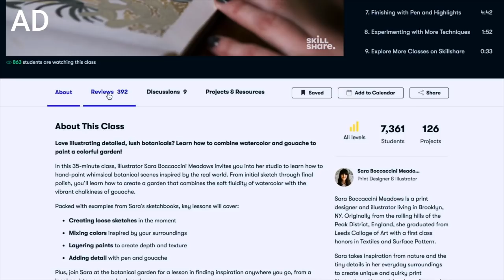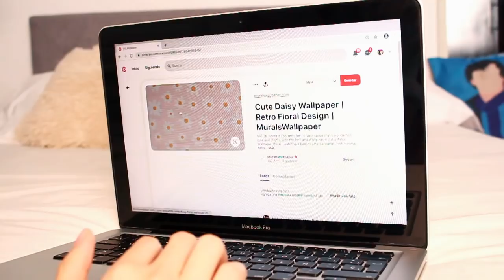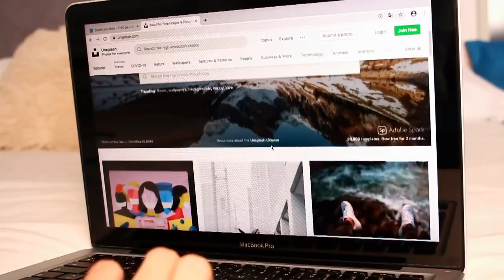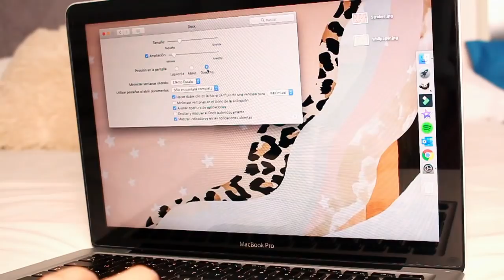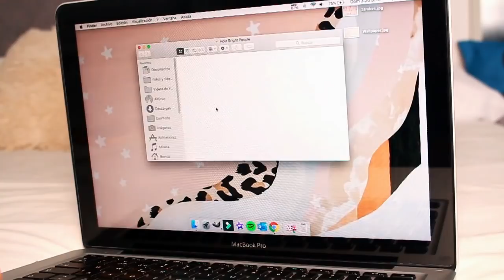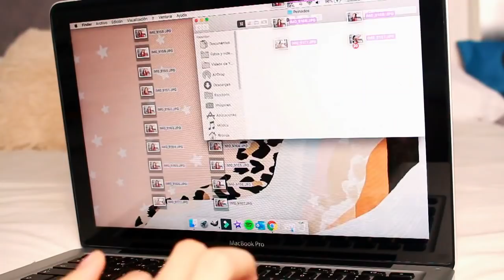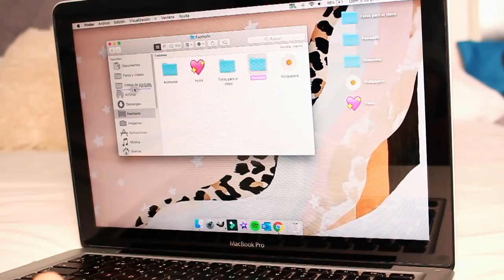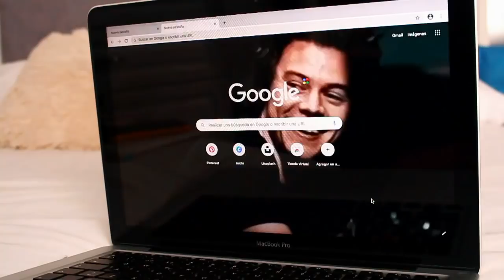Cómo organizar y personalizar tu computadora 💻 | Consejos de organización 2020 | BrightBrenda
Manten tu computadora organizada con estos consejos. Además, podrás decorarla y personalizarla para que quede a tu estilo.

Las primeras 500 personas en registrarse con este enlace tendrán dos meses de membresía Skillshare Premium ¡GRATIS!

** NUEVO VIDEO CADA SÁBADO **